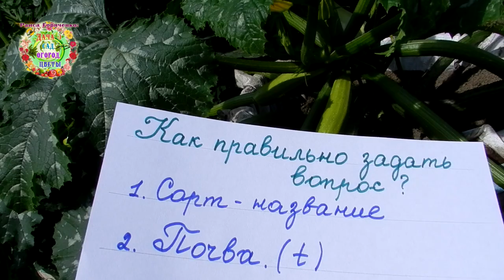Хотите получить ответ??? Задайте правильно вопрос.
Зрители задают вопросы авторам канала Раисе Горяченко и Александру Волику. Но зачастую эти вопросы короткие без названия сорта, условий выращивания. Что нужно сделать, чтобы получить правильный ответ? Ответ в видео "Хотите получить ответ??? Задайте правильно вопрос."

И что эти камни помогут огородникам, садоводам? Какой доступный минерал заменит важное питание расте